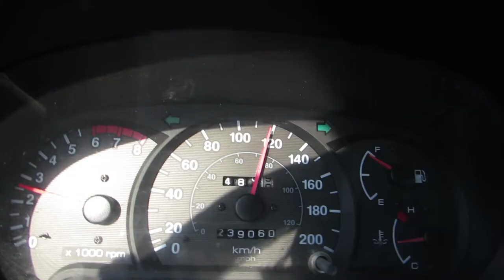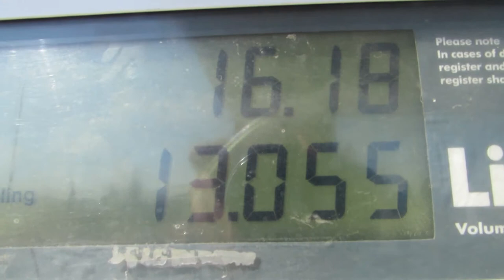Driving Home | Quinn's Daily Vlogs 97